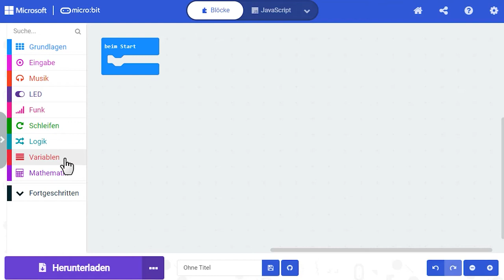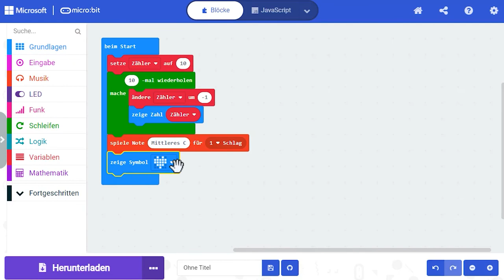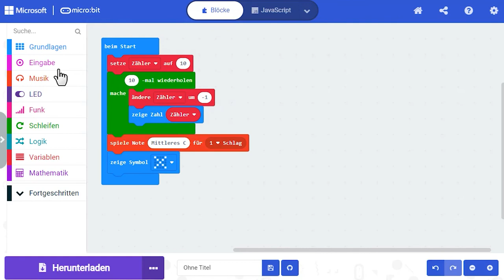Variablen | iMooX.at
Dies ist ein Video des Kurses "Computational Thinking mit BBC micro:bit - der MOOC zum freien Schulbuch"

Der MOOC thematisiert den Einsatz des BBC micro:bit im Schulunterricht und stellt das gleichnamige Schulbuch, das im Herbst 2022 in einer neuen Auflage erscheint, vor. Im MOOC werden die wichtigsten Grundlagen der (blockbasierten) Programmierung anhand ausgewählter Beispiele aus dem Schulbuch vermittelt.